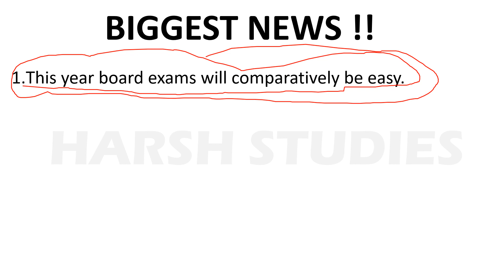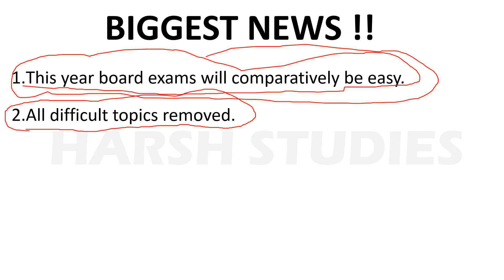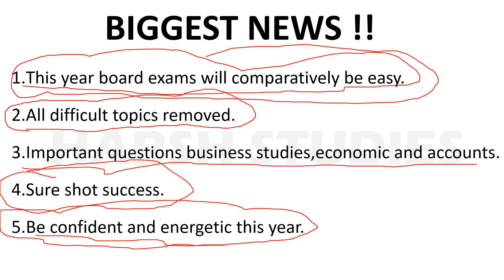BIGGEST NEWS CBSE CLASS 12 COMMERCE STUDENTS 2021 BOARDS.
HERE IN THIS VIDEO YOU WILL GET IMPORTANT NEWS FOR COMMERCE STUDENTS  CLASS 12 2021 BOARDS.